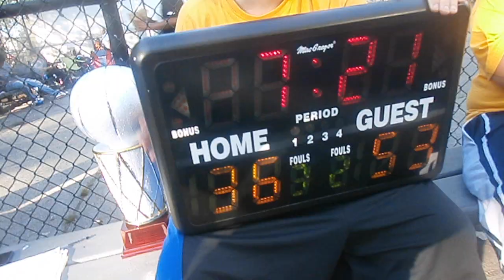Bailey Basket league / Vlog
Closing out summer with its championship game !!!